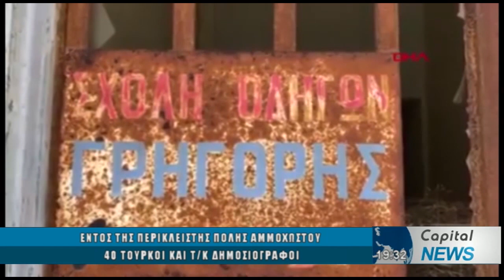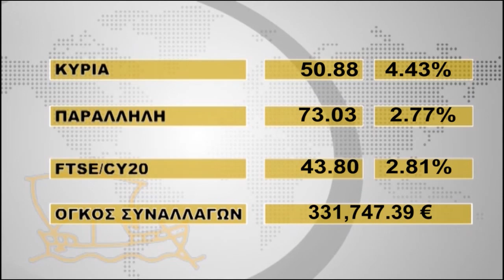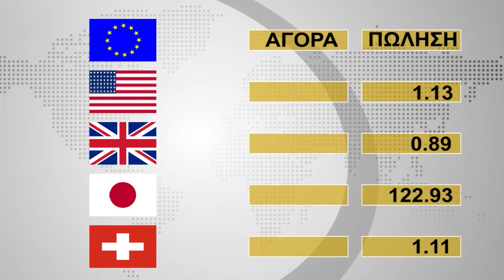ΚΕΝΤΡΙΚΟ ΔΕΛΤΙΟ ΕΙΔΗΣΕΩΝ CAPITAL TV 29 08 19